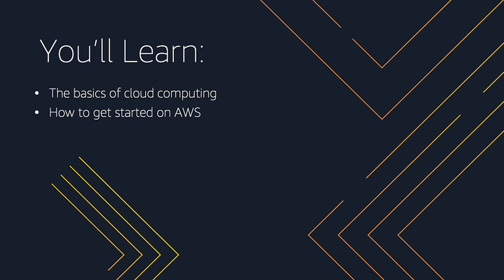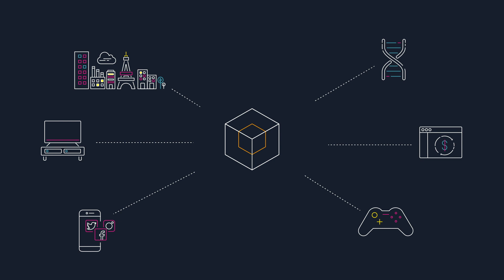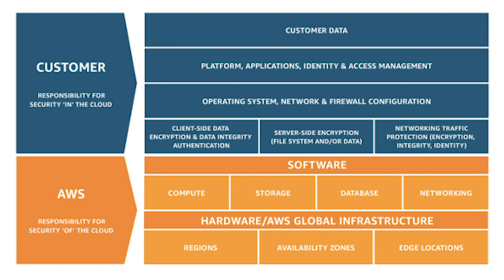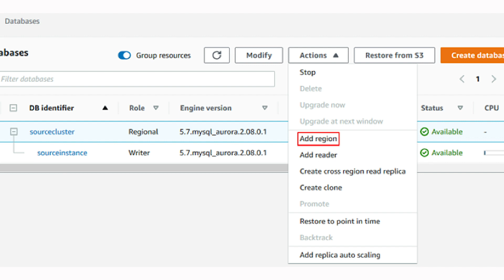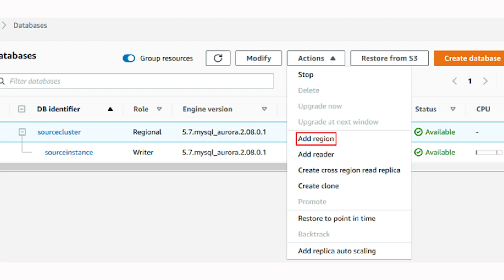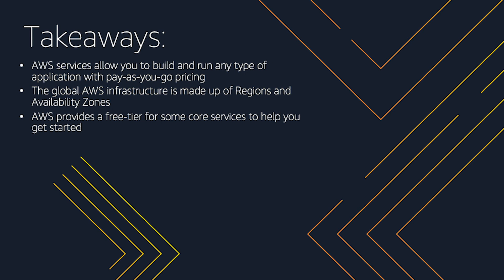An Introduction to AWS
Get to know the building blocks behind the AWS Cloud.